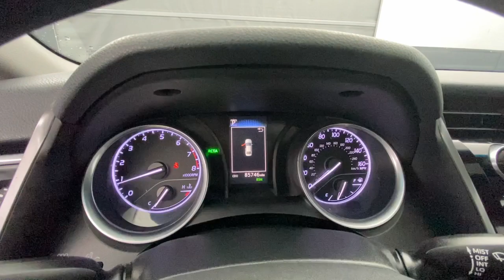2018 Toyota Camry Tuscaloosa, Birmingham, Hoover, Mccalla, Alabaster X4330B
Celestial Silver Metallic Used 2018 Toyota Camry L available in 5487 Academy Way, Bessemer, Alabama at Benton Nissan of Bessemer. Servicing the Bessemer, Tuscaloosa, Birmingham, Hoover, Mccalla an Alabaster, AL area.

#{MAKE}
#{MODEL}
2018 Toyota Camry L - Stock#: X4330B

Clean CARFAX. CARFAX One-Owner.brUSB/HANDFREE/SYNC BACK UP CAMERA SUNROOF/MOONROOF NON-SMOKER.brAwards:br  * 2018 KBB.com 10 Most Awarded Cars   * 2018 KBB.com 10 Best Sedans Under $25000   * 2018 KBB.com Best Family Sedans   * 2018 KBB.com 10 Most Awarded Brands   * 2018 KBB.com Best Resale Value AwardsbrbrPrice plus Benton benefits dealer added options taxes and fees.